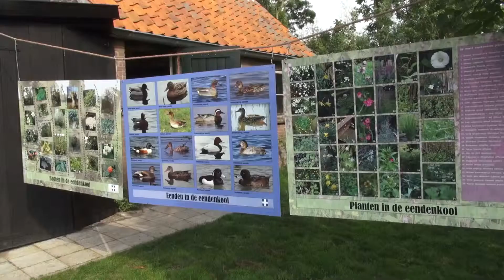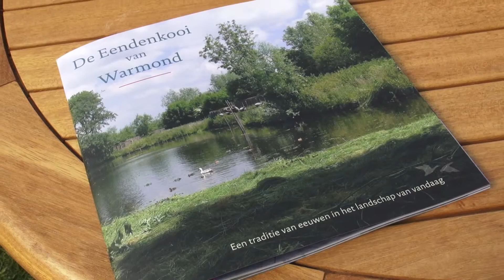Eendenkooi Warmond afronding herstelproject | Berg Visuals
In juli 2014 vierde Stichting De Eendenkooi Warmond de afronding van het 5 jaar durende herstelproject van dit unieke stukje natuurgebied. Vanzelfsprekend waren alle vrijwilligers op deze feestelijke dag uitgenodigd. Tevens waren 3 speciale gasten uitgenodigd die de financiering van dit project mogelijk hadden gemaakt, namelijk Han Weber (Gedeputeerde provincie Zuid-Holland), Kees den Ouden (Dagelijks Bestuur Holland-Rijnland) en Kees van Velzen (Wethouder Gemeente Teylingen). Voorzitter Bart van Konijnenburg kreeg de Zilveren Barensteel van Wethouder van Velzen uitgereikt. Op zijn beurt reikte Bart aan alle aanwezigen het nieuwe boekje over de Eendenkooi Warmond uit, welke ook te koop is in de boekenwinkel.